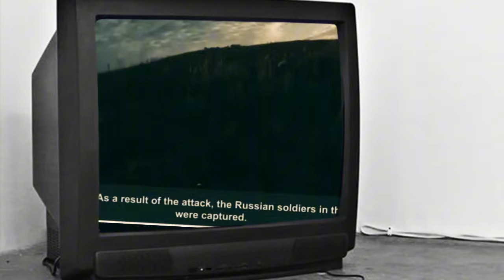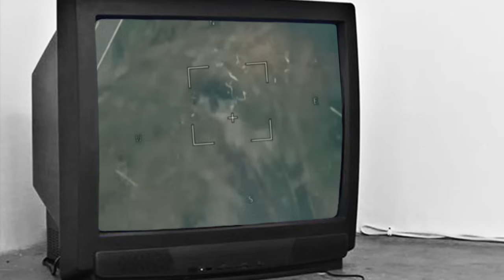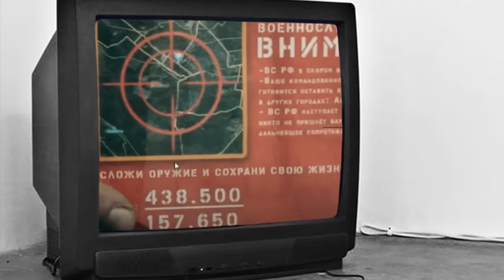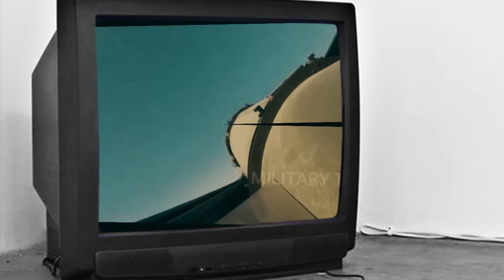News xov xwm tsov rog yuskhes tawm tsam lavxia 08-19-2024